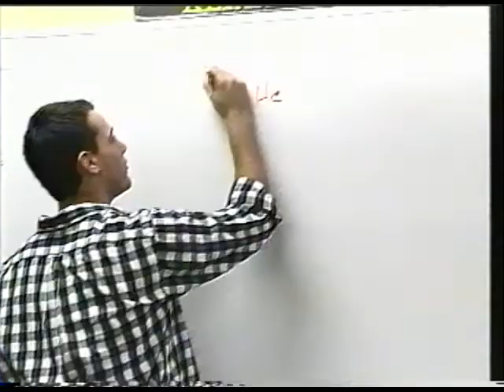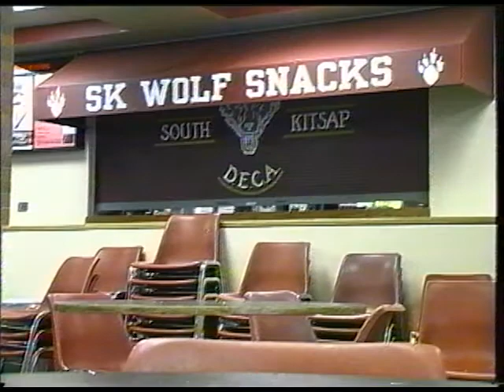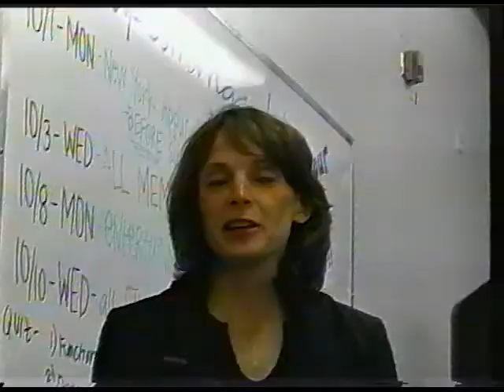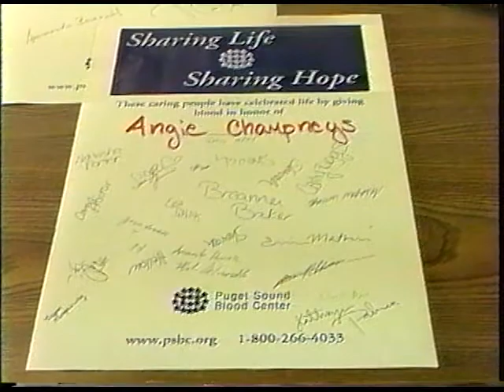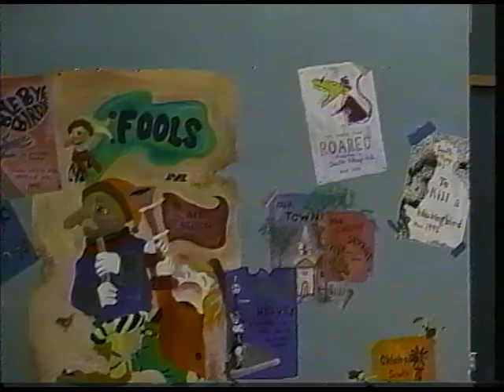Wolf Tracks - Episode 034 | November 2001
Originally aired: November 2001 (01-#03)

Welcome to the November edition of Wolf Tracks: We have the exclusive interview with South Kitsap's new superintendent Dr. Beverly Chaney, the parking situation at the high school has become a major concern for student, and we've also got the scoop on the recent homecoming assembly. These stories and more on tonight's episode of Wolf Tracks.

Executive Producer:
Jessica Smith

Show Producer:
Ben Blankenship

Hosts:
Phil Wilson, Skylar Burchard, & Steve Martinsen

Josh Meeker
Producers: Kassie Sweglar & Phil Wilson

New Superintendent
Producer: Phil Wilson

DECA
Producer: Travis McBride

Blood Drive
Producer: Gary Myers

Weight Room Promo
Producer: Marty Otto

Wolf Tracks Promo
Producer: Ben Blankenship

Courtesy PSA
Producer: Mackenzie McClary

Suicide PSA
Producers: Skylar Burchard & Kyle Killion

Parking
Producer: Steve Martinsen

Homecoming Assembly
Producer: Jessica Smith

Dance Team
Producer: Steve Robbinson

Drama
Producers: Heather Grantier & Tom Henry